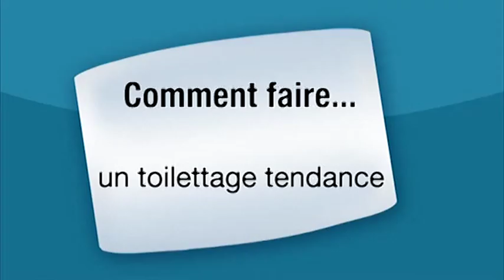Astuces : Faire un toilettage tendance à son chien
Vous envisagez de faire participer votre chien à un concours canin et vous voulez conférer un nouveau look ? Suivez la vidéo !

Romain, gérant d'un salon de toilettage « Toilettage au Poil ! » à Paris dans le 12e, vous montre comment faire un toilettage tendance à votre animal.